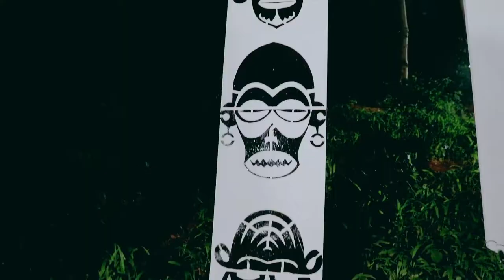Natou Waka mdole clip vidéo